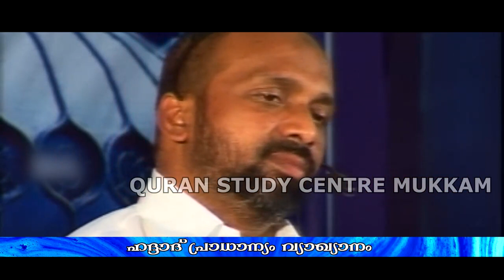ഹദ്ദാദ് പ്രാധാന്യം വ്യാഖ്യാനം | ramalan speech 2009 | rahmathulla qasimi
കോഴിക്കോട് അരയടത്തുപ്പാലം റമളാൻ പ്രഭാഷണത്തിൽ  ഉസ്താദ് റഹ്മത്തുള്ള ഖാസിമി നടത്തിയ പ്രഭാഷണം